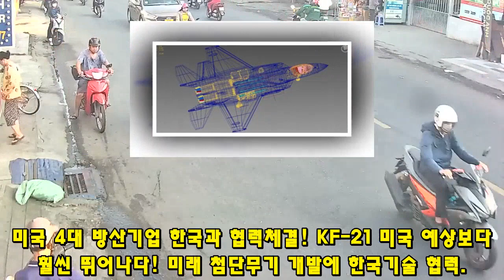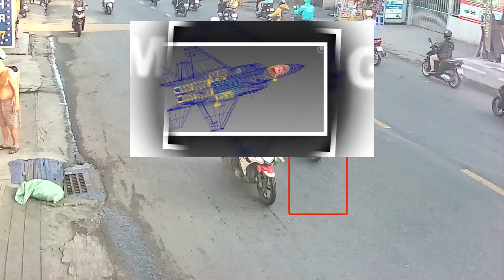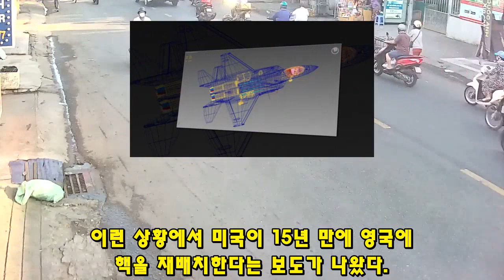KF-21 미국4대 방산기업과 협력체결! KF21 전투기 미국 예상보다 훨씬 뛰어나다!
2600KF-21 미국4대 방산기업과 협력체결! KF21 전투기 미국 예상보다 훨씬 뛰어나다!